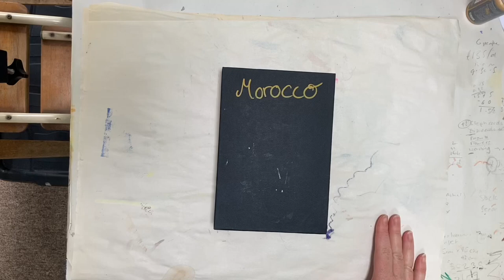Morocco concertina sketchbook flip-through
Flip through with music of my Seawhite of Brighton A5 concertina sketchbook created mostly on location in Morocco (Taroudannt area) as part of a mixed media sketching holiday with Donna M Taylor and Holidays with Heart, based at La Maison Anglaise Ecolodge.

Media used on location:
Various collage papers - brought from home and collected on the trip
Derwent Aquafina watercolours (12 half-pan set)
Posca Pens
Derwent inktense blocks
Caran d'Ache Neocolour II
Charcoal pencil
2B pencil
Uniball eye fine pen
Crayons for wax resist

Media used finishing the sketchbook on return (from photos):
Gel printing plates (Gelli Arts and Gel Press) for image transfers (wet strength tissue) and collage papers (regular copy paper)
Various brands & colours of acrylic paint and gesso,
Winsor and Newton soft pastels
2B pencil